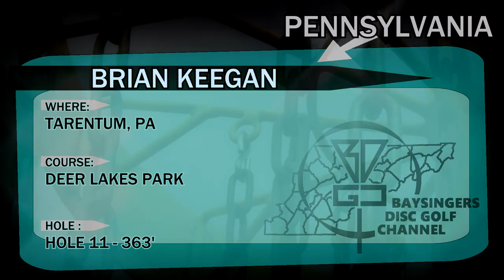The BDGC Traveling Disc in Pennsylvania (State #22) - Brian Keegan of Disc Golf Examiner!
BDGC is very excited about this collaboration with our friends at Disc Golf Examiner! Brian Keegan over at DGE was happy to jump in as the PA State representative for The BDGC Traveling Disc, and we couldn't have been more excited to have them on board for this! So sit back, and check out Brian throwing our traveling disc and get excited about a video of his own on DGE with the BDGC Traveling Disc! Huge thank you to Brian and the rest of the DGC crew for making this happen! We definitely hope for more collaborations in the future!